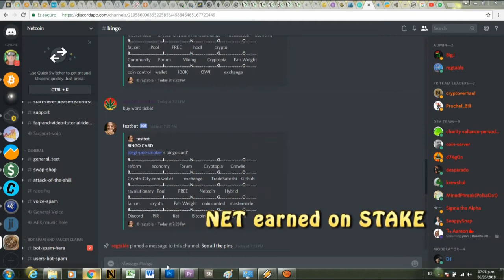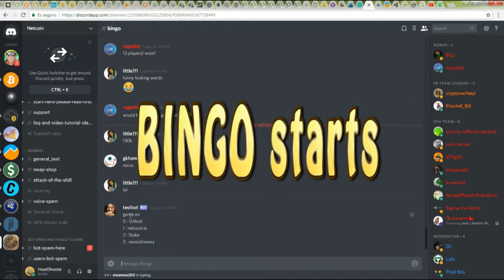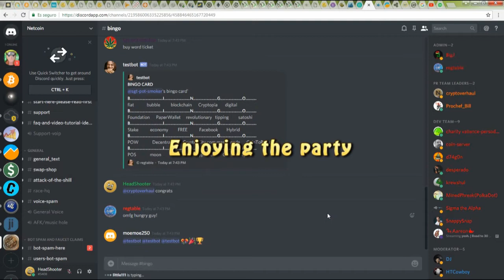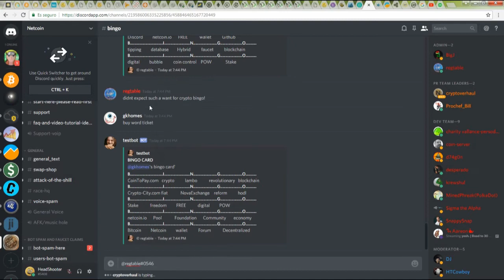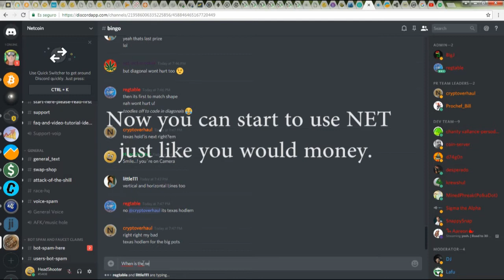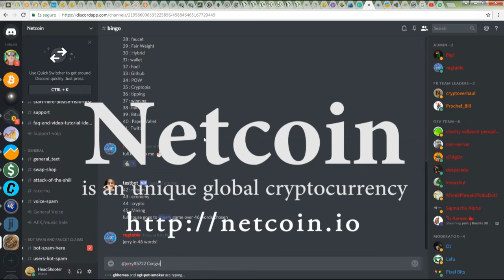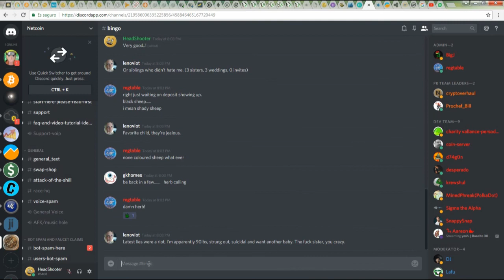Join our Discord chat and Play Bingo with us! NetCoin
BINGO…! Come to Play with us the Most Popular Game. Starting Right now…
NetCoin NET is an awesome crtptocurrency that lets you interact, in real time, with its entire community, even with the Devs, that mekes you feel comfortable in the field of cryptocurrency investments.